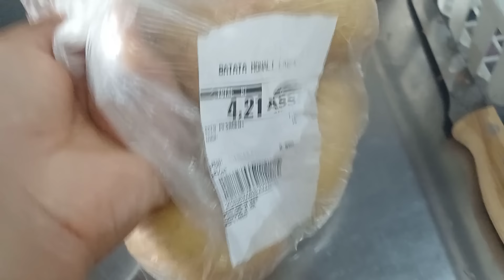DOMINGO DE CHURRASCO POR AQUI 🫶 SIMPLES MAIS COM AMOR - JEFERSON DE VISUAL NOVO😱